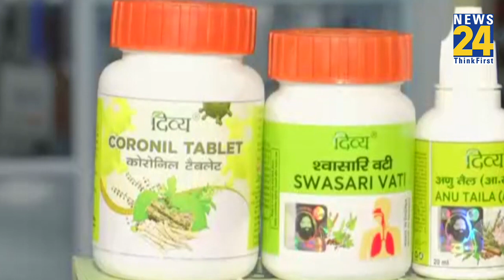सैलरी में एक रुपया नहीं लेते पर नेटवर्थ सुनकर दिमाग घूम जाएगा, आचार्य बालकृष्ण की कहानी क्या है?